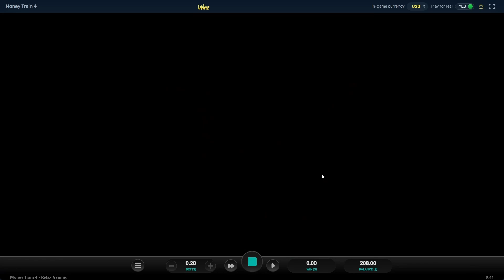WE LANDED A PERSISTENT ARMS DEALER!!! MONEY TRAIN 4!!!!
Two Gs decides to play some Money Train 4!!Hope you guys enjoyed the video and if you did and your new here make sure to like and sub and hit that bell for daily gambling content!

(GET UP TO $5,000 FROM DEPOSIT BONUS)

COME CHECK OUT THE STREAMS HERE ON YOUTUBE!

⚠️MAKE SURE YOUR 18+ BEFORE VIEWING!⚠️